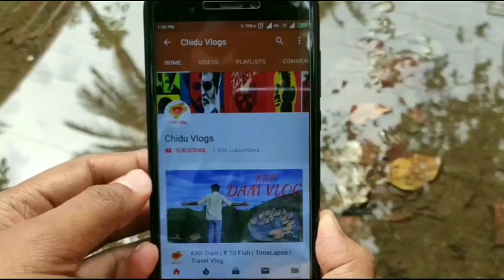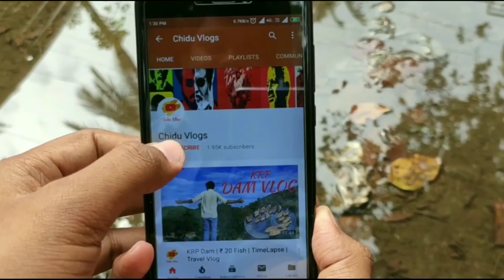Thalapathy 64 Update | Arjun Das on Board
Management Team -
Chidu

Don’t copy or reupload our content.